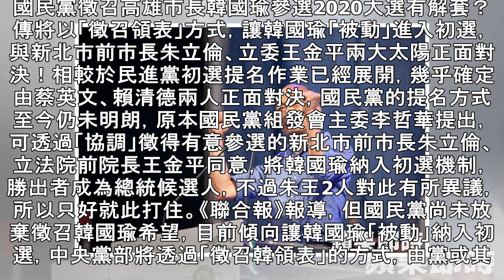解套？國民黨將徵召韓國瑜領表 讓他「被動」參加初選 | 蘋果日報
國民黨徵召高雄市長韓國瑜參選2020大選有解套？傳將以「徵召領表」方式，讓韓國瑜「被動」進入初選，與新北市前市長朱立倫、立委王金平兩大太陽正面對決！相較於民進黨初選提名作業已經展開，幾乎確定由蔡英文、賴清德兩人正面對決，國民黨的提名方式至今仍未明朗，原本國民黨組發會主委李哲華提出，可透過「協調」徵得有意參選的新北市前市長朱立倫、立法院前院長王金平同意，將韓國瑜納入初選機制，勝出者成為總統候選人，不過朱王2人對此有所異議，所以只好就此打住。《聯合報》報導，但國民黨尚未放棄徵召韓國瑜希望，目前傾向讓韓國瑜「被動」納入初選，中央黨部將透過「徵召韓領表」的方式，由黨或其他人出面，代替韓領表，完成黨員連...
解套？國民黨將徵召韓國瑜領表　讓他「被動」參加初選